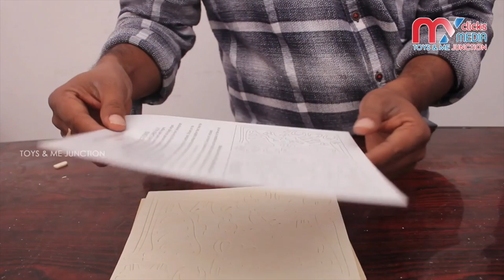Wooden Grasshopper Toy - Children Toys | Mykids Rhymes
My Kids Rhymes is a youtube channel 3D Animation Nursery Rhymes, Stories ,Cartoons, children through a series of upbeat nursery rhymes and educational songs with colorful animations. kids their favorite nursery rhymes, colors, shapes, alphabets and numbers, Old MacDonald, Humpty Dumpty ,Finger Family ,five little monkeys,wheels on the bus,ABC song,animated educational videos and songs for kids etc...